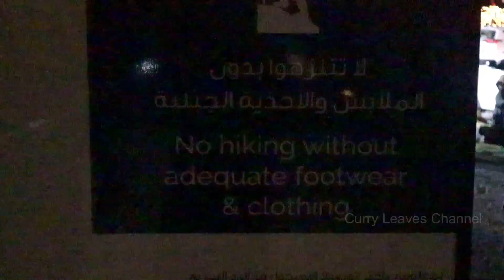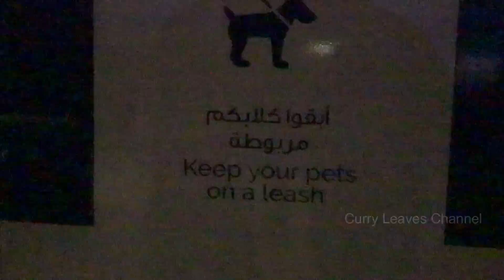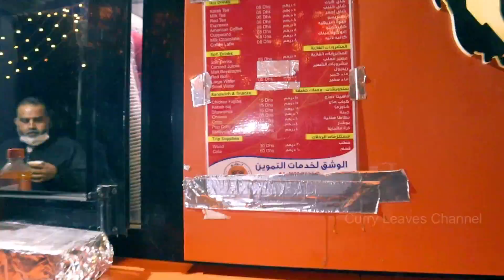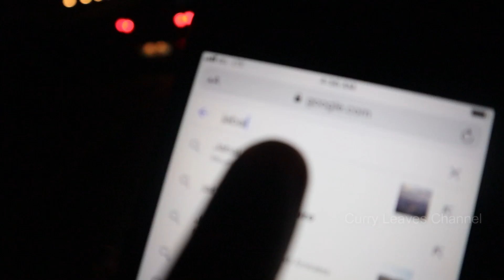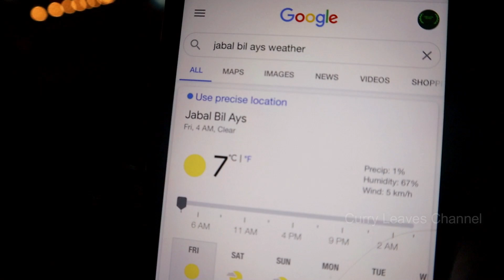Jabal Bil Ays Mountain | UAE Highest Mountain | Jabal Jais | Jabal Al Jais | Ras Al Khaimah | RAK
Hi Guys.
The UAE’s highest peak, Jebel Jais is part of the spectacular Hajar mountains that were formed over 70 million years ago in the eastern part of Ras Al Khaimah, United Arab Emirates and Oman.
Wadi in Arabic means valley. These wadi's often get filled with rainwater in winter and some of the wadi's like Wadi Showka fill up during summer as well. After the rains, wadis become more fertile turning green with the local flora giving it a fantastic landscape.
Towering at 1,934 m above sea level, Jebel al Jais boasts breath-taking vistas, thrilling adventures,
and a welcome respite from the heat with temperatures around six degrees cooler than sea level.
Jabal bil Ays one of the famous tourist spot in Ras Al Khaimah we can do there BBQ and night campaign as well
Cafeteria, grocery and toilet also available.
One of the best place to enjoy with family and friends .
Please continue your support friends.
And give your valuable suggestion and  feedback in the comment section...
Chapters :
00:00 - Introduction
01:30 - Drive to rak
04:36 - Hill Drive (Hairpin Bends )
06:05 - Safety Tips
07:21 - Restaurants Overview
10:01 - Highest Mountain View
14:35 - Sunrise
16:21 - Conclusion
17:26 - Day View Jabal Jais (Hairpin Bends)

Jabal Al Jais Location Map :
Jabal Jais Location :